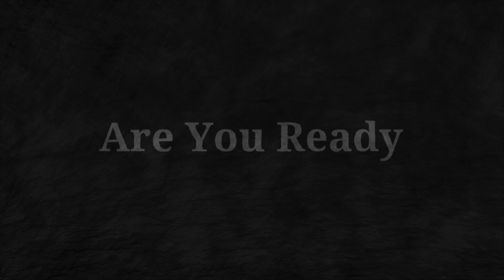What Do We Miss the Most - Vlog 47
What Do We Miss the Most. I'm asked all the time what do I miss the most?  To be honest, I miss everything.  I miss being able to do anything without being told I could be harming everyone around me. I miss just going for a drive and popping in on friends. I miss movies, travel, company, dating, dining out.  In other words, I miss everything.